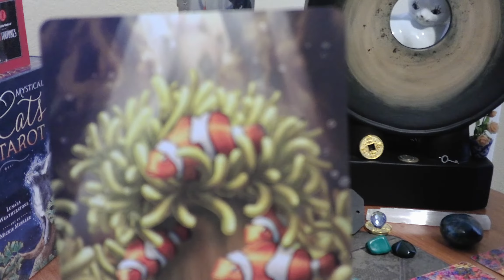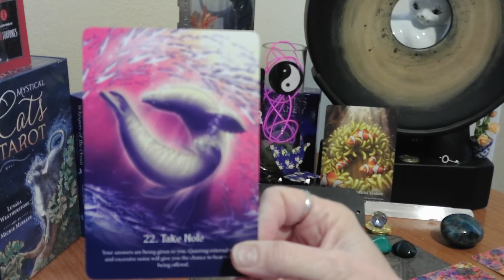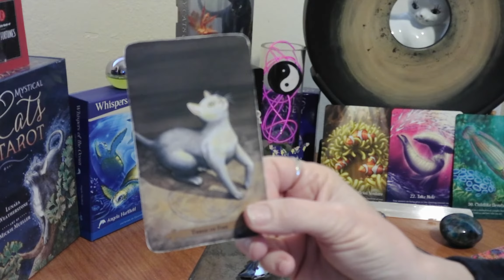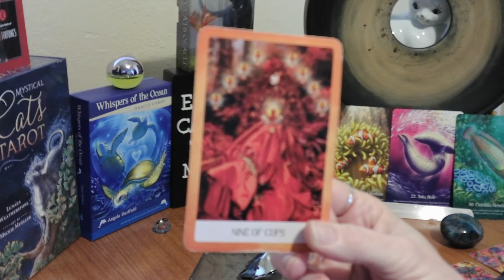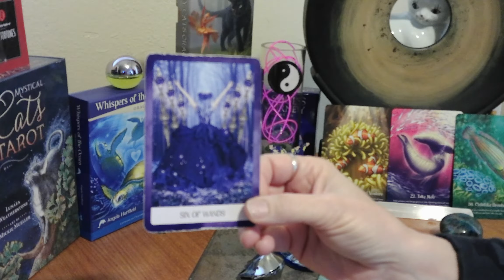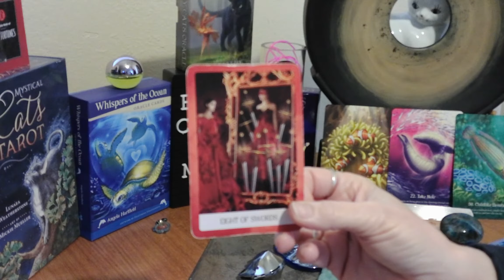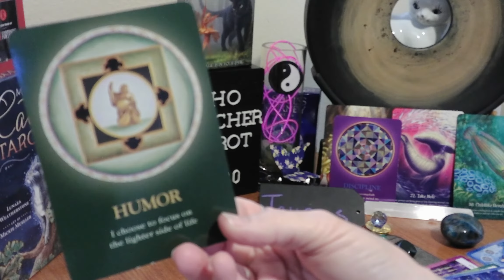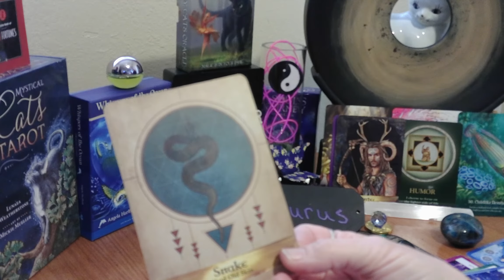TAURUS/ MAY 8-14, 2020/ THE HEART IS WISER THAN, THE INTELLECT.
YOU HAVE AN ORDINARY CONNECTION AT THE FOREFRONT OF YOUR LIFE. YOUR ANSWERS, ARE BEING GIVEN TO YOU. EMBRACE, AND LOVE WHO YOU ARE. RELEASE YOUR FEARS. CHOOSE HUMOR, TO HELP YOU THROUGH EMOTIONAL EXCHANGES. DISCIPLINE YOURSELF, TO BELIEVE YOU DESERVE HAPPINESS.